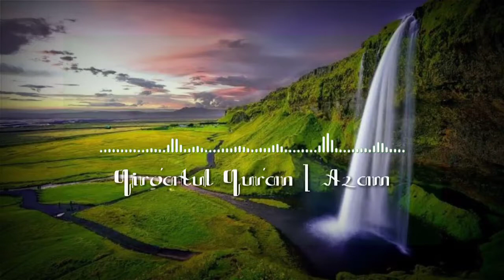Qiro'atul Qur'an || Merdu Suara Azam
Pembacaan Qiro'atul Qur'an Memperingati Hari Lahir Nabi Muhammad Saw. 12 Rabi'ul Awal 1443 H
Lokasi : Masjid Jami' Baitul Muttaqin Desa Sumberrerjo Kec. Manyar Kab. Gresik
Pembaca : Azam